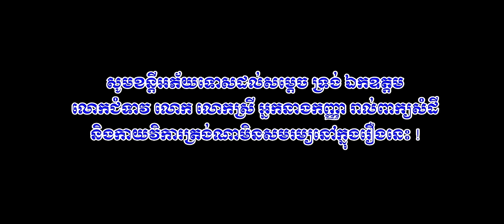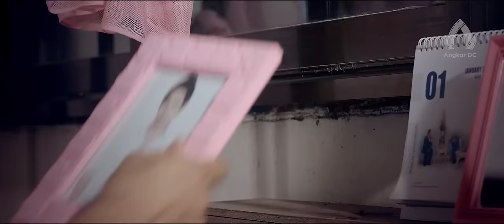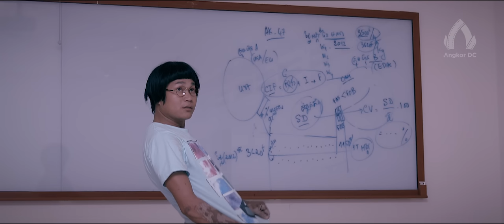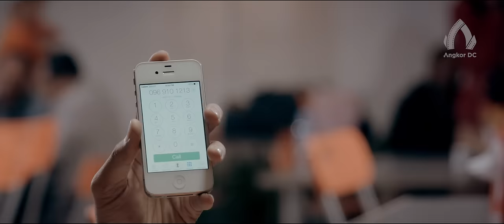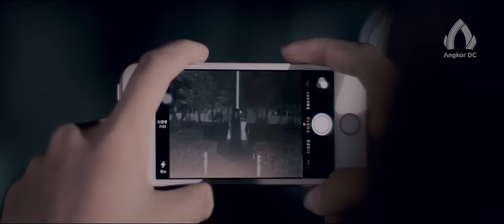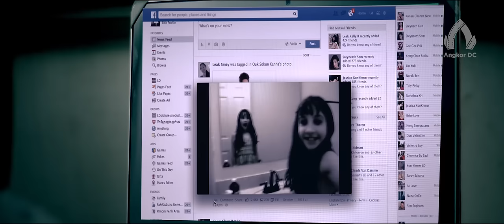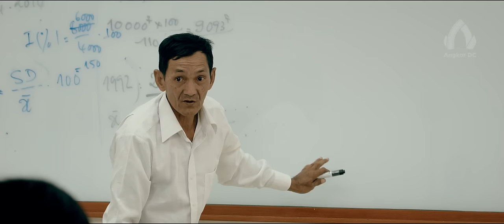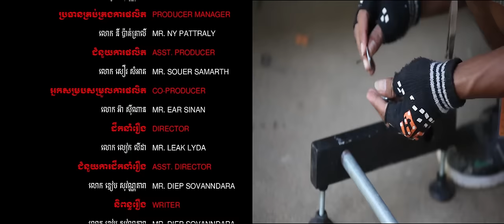រឿងក្រឡអីហ្នឹង វគ្គ1 Kro Lor Ey Neng 1 ADC YT